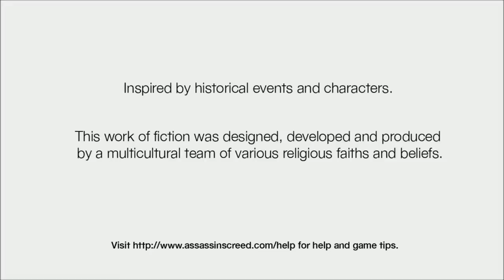Jay News Ep. 5 - Suggestions?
Basic'ly, just a vid lettin' people know what's goin' on, etc, etc. Please follow the rules for suggesting LPs, and keep in mind, I don't have many new releases. At all.